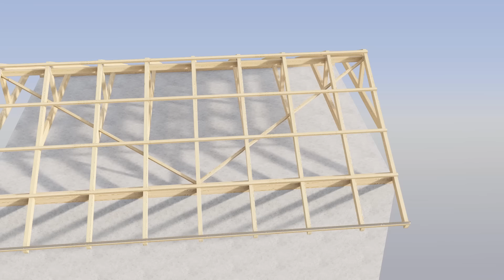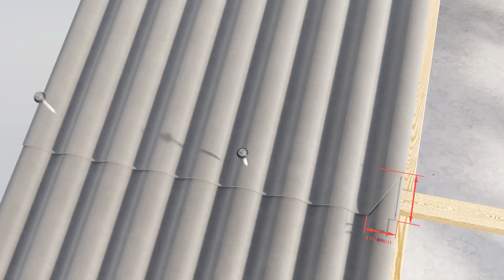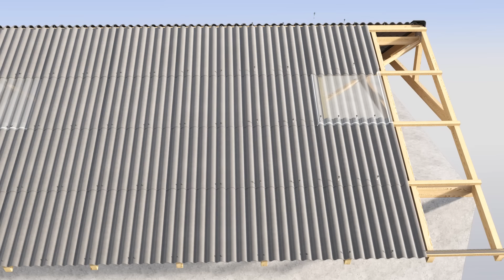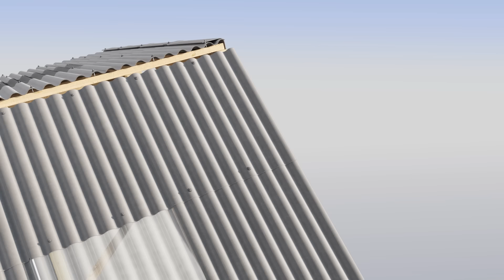Instrukcja montażu płyty falistej EuroFala B59 - konstrukcja drewniana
Montaż płyt falistych B59 EuroFala na konstrukcji drewnianej.

Installation manual of Cembrit corrugated sheets B59.